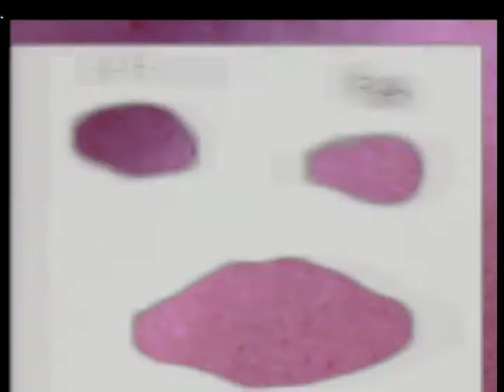Bergsonist - Heat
Directed by Greg Zifcak & 3db